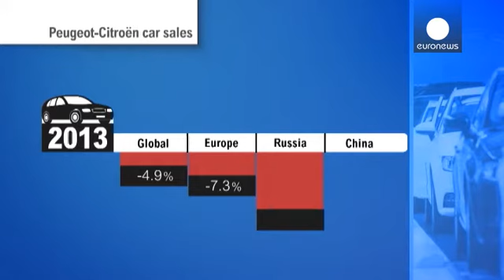توقف معاملات با ایران یکی از عوامل افت فروش گروه پژو سیتروئن - corporate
فروش جهانی شرکت خودروسازی پژو سیتروئن در سال ۲۰۱۳ کاهش...

فروش جهانی شرکت خودروسازی پژو سیتروئن در سال ۲۰۱۳ کاهش یافته و به رقم دو میلیون و ۸۰۰ هزار دستگاه رسیده است.

وضعیت نامناسب بازار خودرو در اروپا همچنین متوقف شدن معاملات با ایران یکی از مشتریان بزرگ شرکت پژو سیتروئن از جمله عوامل بیلان ضعیف این شرکت در سال گذشته میلادی هستند.

بدین ترتیب فروش جهانی پژو سیتروئن در سال گذشته میلادی دچار افت ۴.۹ درصدی شده است. افت فروش این گروه خودروسازی در اروپا ۷.۳ درصد بوده. فروش پژو سیتروئن در روسیه بیشترین نزول را تجربه کرده و به رقم ۲۲ درصد رسیده است. با این وجود رشد ۲۶.۱ درصدی فروش این شرکت در چین این کشور را تبدیل به بهترین بازار برای این گروه فرانسوی کرده است.

ژان پی یر مرسیه، یکی از نمایندگان کنفدراسیون سراسری کارگران فرانسه (CGT) می گوید: «پژو تا آنجایکه توانش را دارد مشغول اخراج کارکنان خود و حذف مشاغل است و در این بین دولت نیز به آن کمک می کند این یک رسوایی به تمام معناست. امروز همه می دانند که یکی از اهداف مدیریت پژو انتقال خط تولید به خارج از فرانسه است و دولت برای اجرای این سیاست به این شرکت یاری می دهد. این یک رسوایی بزرگ است.»